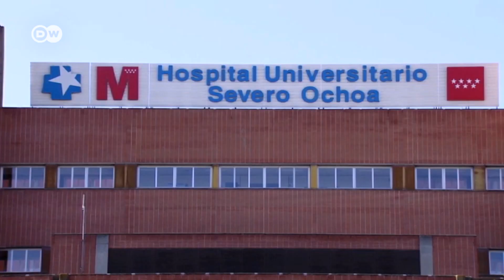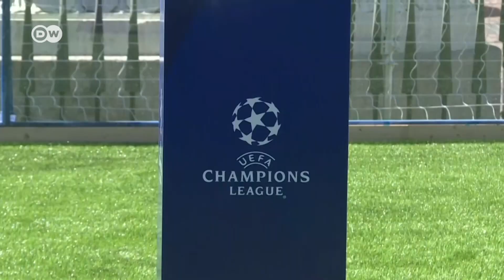कोरोना: स्पेन में जरा सी लापरवाही के भयानक नतीजे [Spain paying price of late response on Corona]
जो देश कोरोना वायरस से सबसे ज्यादा शिकार बने हैं, उनमें स्पेन का नाम भी शामिल है. वहां चंद दिनों के भीतर कोरोना संक्रमण के मामले और इससे मरने वालों की संख्या तेजी से बढ़ी है. थोड़ी सी लापरवाही स्पेन को बहुत भारी पड़ी है. इसलिए कोरोना के मामले में किसी भी तरह की लापरवाही और कोताही भारी पड़ सकती है.